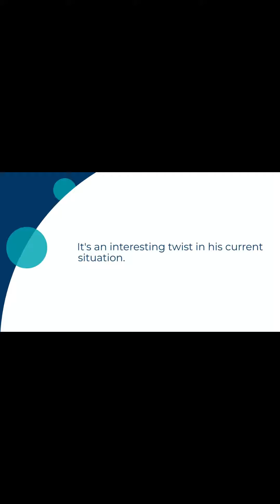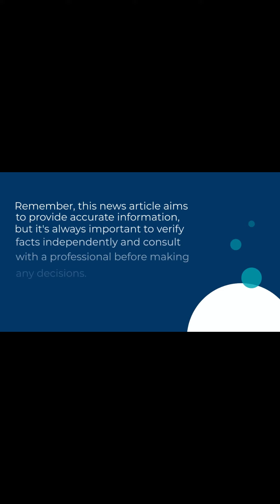SBF Shares Hot Crypto Tips with Prison Guards Report